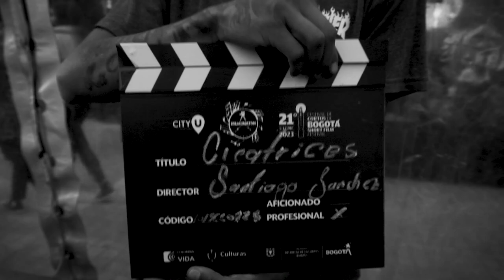IMAGINATON CICATRICES SANTIAGO SANCHEZ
Film minuto participante en la imaginaton 2023 de Bogoshorts